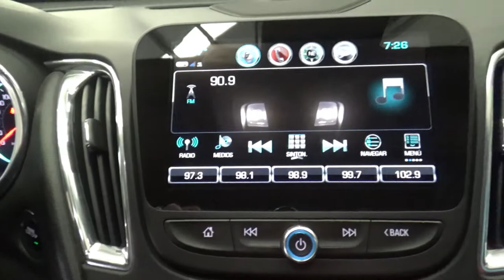Chevrolet / Malibu / 2018 - 15608